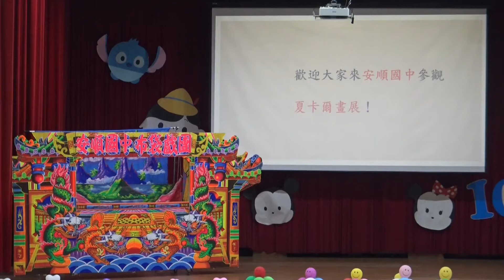03 魔術秀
臺南市安順國中-廣達游於藝夏卡爾展開幕